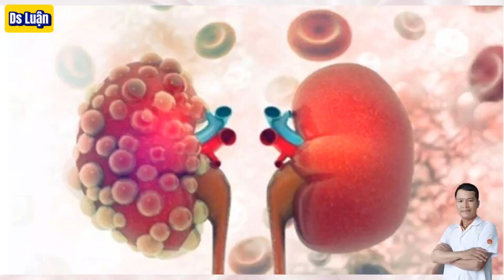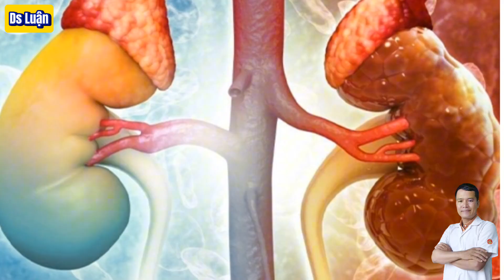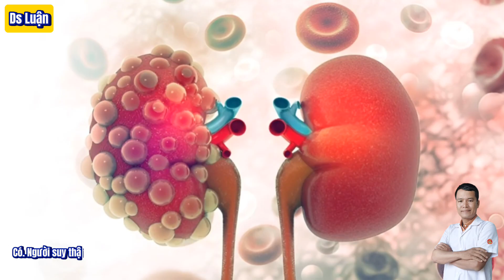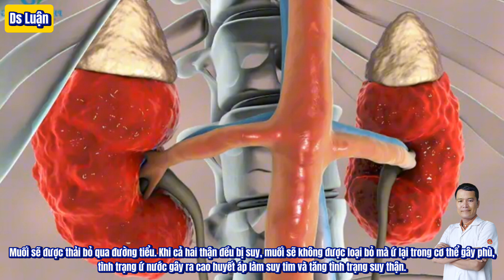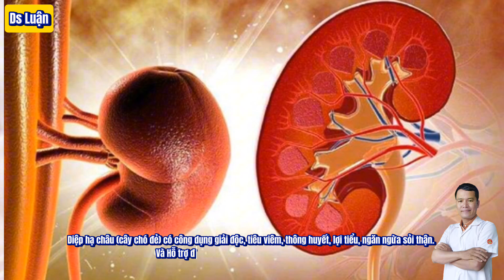Bệnh suy thận và những điều cần biết - phần 5: Suy thận cần kiêng ăn gì|Dược sĩ Luận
Khi mắc bệnh Suy Thận, thận bị suy giảm chức năng, không lọc bỏ hết các chất độc để thải ra ngoài cơ thể.
 Chính vì thế, những người mắc bệnh thận cần có một chế độ ăn uống được theo dõi nghiêm ngặt. Vậy bệnh thận nên ăn gì?

Người suy thận kiêng ăn gì?
Chế độ ăn uống tốt cho thận, giúp bảo vệ thận không bị tổn thương thêm.
Người bệnh thận hạn chế một số loại thực phẩm nhất định để các khoáng chất, chất điện giải không tích tụ trong cơ thể.
Không ăn Thực phẩm chứa nhiều muối.
   Thực phẩm chứa nhiều muối có hàm lượng natri cao gây mất cân bằng nước trong cơ thể, gây ra một số vấn đề như: sưng mắt cá chân, huyết áp cao, khó thở và tích tụ dịch ở màng tim và màng phổi
   Hạn chế các loại thực phẩm hàm lượng natri cao như: muối, đồ ăn đóng hộp, đồ đông lạnh, các loại nước sốt đậm vị như sốt thịt nướng, sốt bít tết,… thực phẩm muối chua, khoai tây chiên, thịt chế biến sẵn, bánh mì.
Hạn chế thực phẩm giàu phốt pho, Kali.
   Khi hàm lượng kali Phốt pho trong máu tăng cao có thể dẫn đến các vấn đề nghiêm trọng về tim.
   Nên hạn chế 1 số thực phẩm như: chuối, khoai tây, bơ, cam, cà rốt sống, rau xanh (trừ cải xoăn), cà chua…
Hạn chế lượng protein trong khẩu phần ăn.
   Người bị suy thận nên giảm bớt những thực phẩm có thành phần đạm trong bữa cơm như:  thịt đỏ ( thịt heo, bò, dê, chó...), cá nhiều xương,  sữa, trứng và các loại nội tạng động vật…
Hạn chế lượng chất lỏng nếu bị bệnh thận nặng
   Người suy thận cần kiểm soát lượng nước đưa vào cơ thể, tuyệt đối không dùng các loại thức uống có ga, nước ngọt tổng hợp, cà phê, bia rượu và các chất kích thích khác.

41. Người suy thận nên ăn gì?
   Chế độ dinh dưỡng tốt cho thận sẽ giúp thận khỏe hơn, làm chậm quá trình oxy hóa và tiến triển của bệnh.
 Người suy thận nên ăn các loại thực phẩm sau:
Thức ăn Giàu chất chống oxy hóa và kháng viêm, chứa ít kali và protein như: Súp lơ, cải thìa, quả Việt Quất, Nho đỏ,...
Các loại rau củ quả cung cấp vitamin A, khoáng chất và các hợp chất chống oxy hóa như: Bắp cải, cải thìa, ớt chuông, hành tây, củ cải, Tỏi, Hành lá…
Các loại trái cây giàu chất chống ôxi hóa, hàm lượng Kali phốt pho thấp như: Táo, lê, dâu tây, Việt quất, Nho khô,..
Các loại thịt trắng hàm lượng Cholesterol thấp như: Cá biển, các loại thịt gia cầm: Gà, vịt, ngan, ngỗng,...( lưu ý bỏ phần da)
Nên ăn các loại hạt ngũ cốc giàu chất xơ, ít đường béo như: khoai lang, khoai sọ, bột sắn dây, đậu đen, đậu xanh, gạo lức, mè…
Nên ăn các món ăn chế biến đơn giản như luộc hấp, hạn chế chiên nướng. Tuyệt đối không ăn các loại đồ ăn chế biến sẵn, đồ đóng hộp chứa nhiều gia vị không tốt cho người suy thận